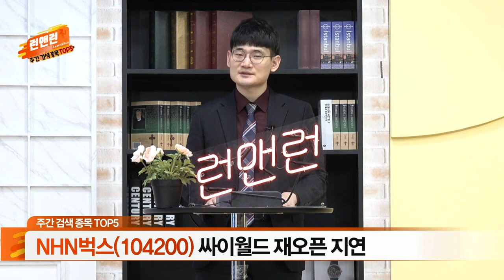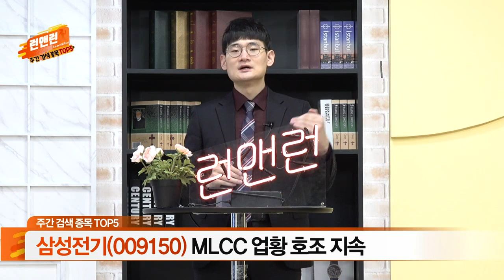NHN벅스, 인포뱅크, 제주반도체, 에디슨EV, 삼성전기_주간 검색 종목 TOP 5_이데일리맵 오현진_런앤런 48회 (20211225)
NHN벅스(104200): 싸이월드 재오픈 지연
인포뱅크(039290): 인텔 자회사 ‘모빌아이’ 로보택시 시범 운영
제주반도체(080220): 美 마이크론 호실적 확인
에디슨EV(136510): 쌍용차 인수대금 합의
삼성전기(009150): MLCC 업황 호조 지속

- '오현진' 카카오톡 소통방 입장 방법: 휴대폰 문자 #3772 로 '오현진' 전송